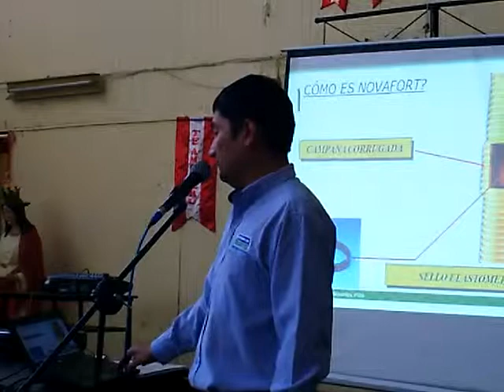TUBOS PARA DESAGUE